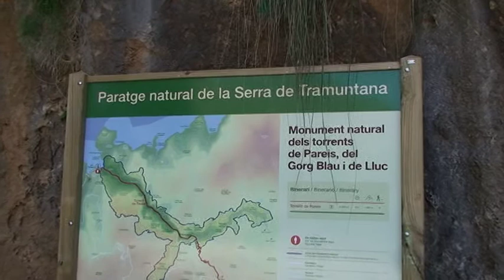Magic in Mallorca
Natural Park Serra de Tramuntana - Mallorca. Balearic islands